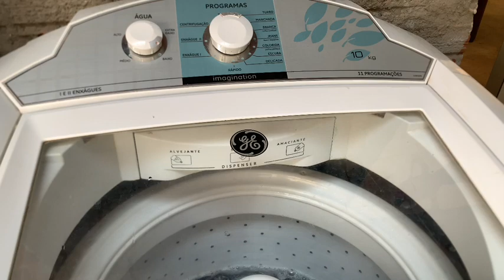Lavadora ge imagination 10kg (LVGE1020) Capa de Sofá 🛋